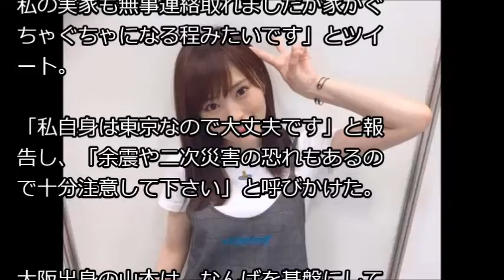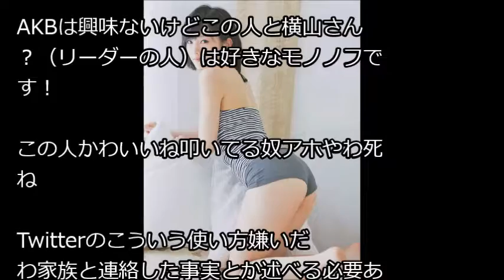ＮＭＢ４８ 山本彩、地震で「家の中がぐちゃぐちゃに」被害明かす wwwwwwwww 中二病速報より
・AKB48グループ感謝祭?ランクインコンサート/ランク外コンサート? DVD&Blu-rayダイジェスト公開!! / AKB48[公式]

・AKB48チーム8 横山結衣 ハッピィ出演シーン 20180317 & 『ハッピィガールズ』 20180310